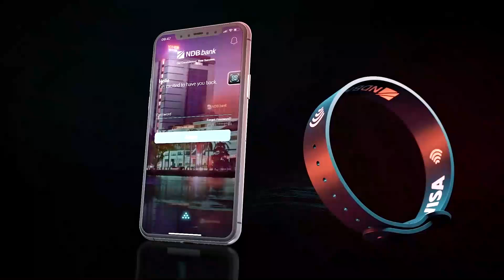இந்திய அணிக்கு எதிரான முதல் ஒருநாள் போட்டி தொடர்பில் கூறும் வெல்லாலகே! | SLvIND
இந்திய அணிக்கு எதிரான முதல் ஒருநாள் போடட்டியில் இலங்கை அணியின் பிரகாசிப்பு மற்றும் தன்னுடைய பிரகாசிப்பு தொடர்பில் கருத்துக்களை பகிர்ந்துக்கொண்ட துனித் வெல்லாலகே. (தமிழில்)